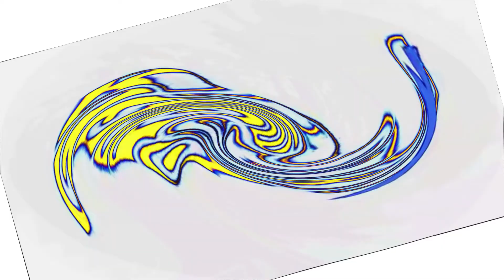LLTTTYAYBGS Csupo Render Pack Collection